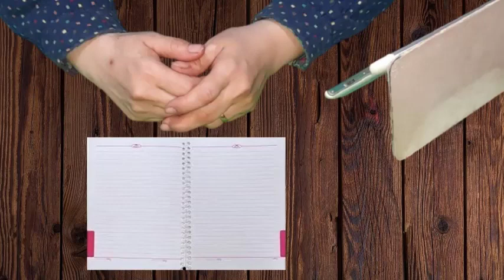افضل الوصفات للقضاء على كل انواع الديدان بمكونات طبيعيه.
7#فوائد_للعصائر_الطبيعيه_في_رمضان
الوصفه_الجباره_لعلاج_التهاب_المفاصل_والعظام_و7 _من_الامراض_المزمنه_الاخرى.